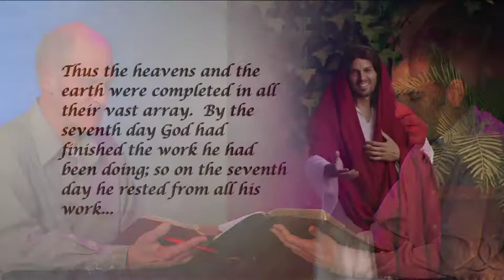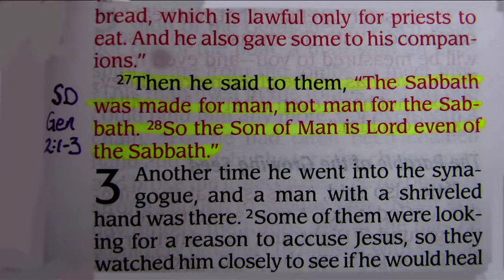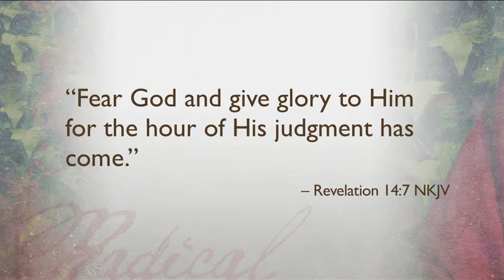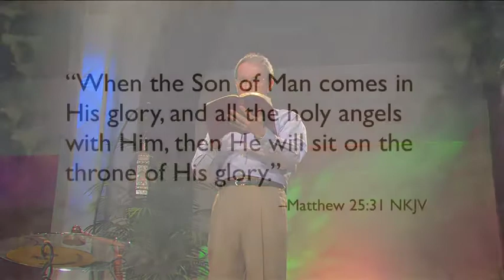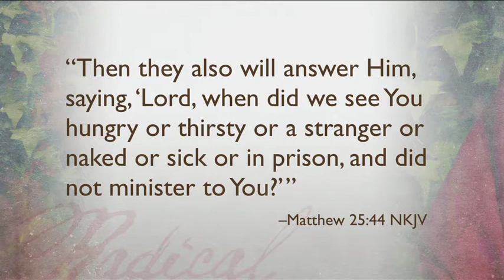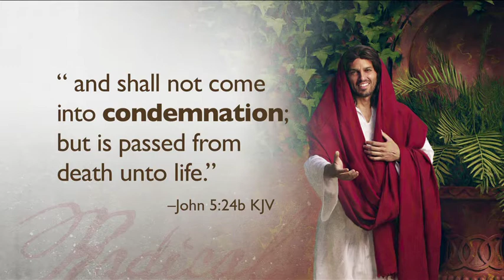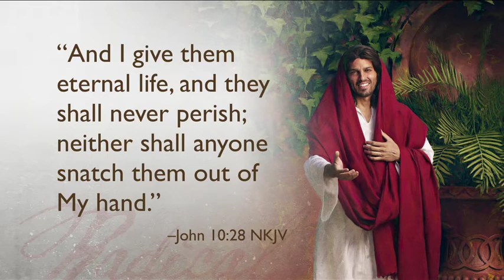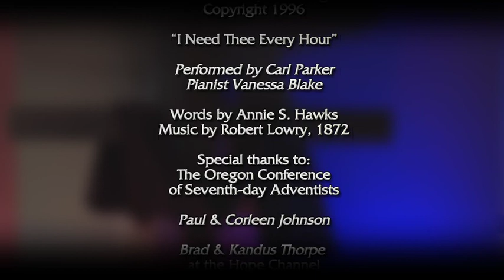6. About Judgment—"Radical Teachings of Jesus" with Derek Morris: 2009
6. About Judgment—"Radical Teachings of Jesus" with Derek Morris: 2009
Produced by Todd Gessele. Graphics by Sermonview.com Used by permission. See Credits.